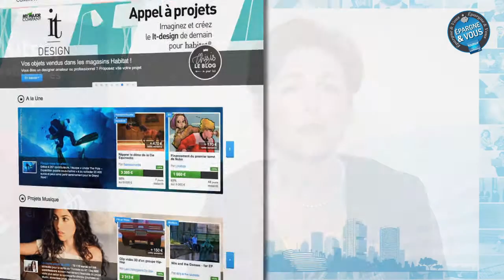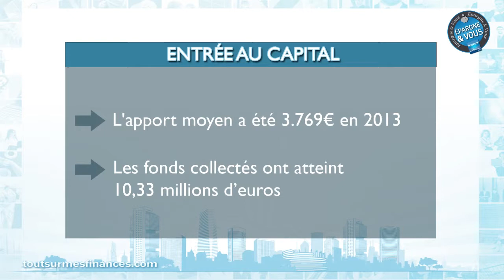Epargne et Vous : Qu'est ce que le crowdfunding ?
Cette semaine votre émission Epargne et Vous présentée par Mireille Weinberg, spécialiste des finances personnelles, s'intéresse au crowdfunding ou financement participatif alors qu'un baromètre indique que les sommes collectés ont quasiment triplé en 2013.